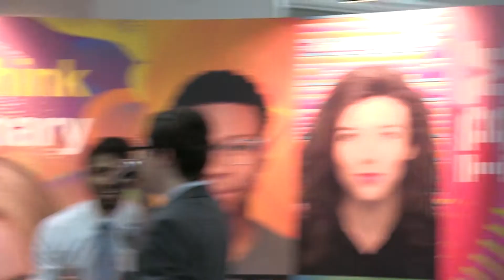Manchester Mannequin Challenge